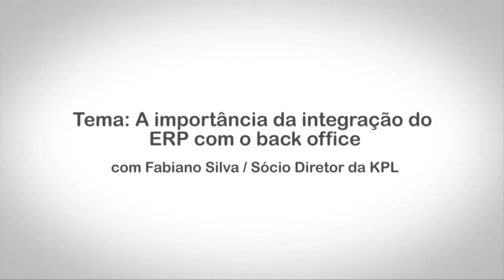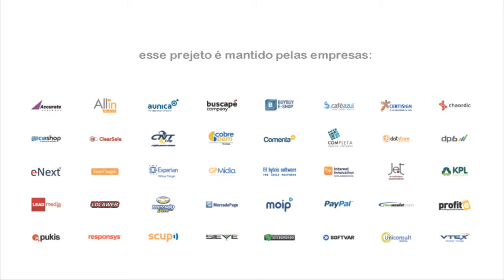Observatório E-commerce Brasil com Fabiano Silva da KPL Soluções